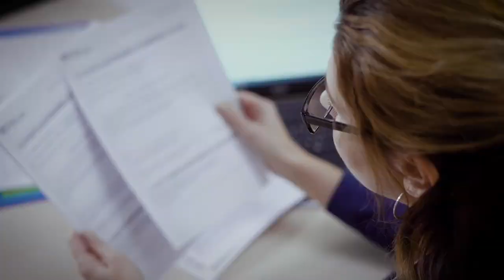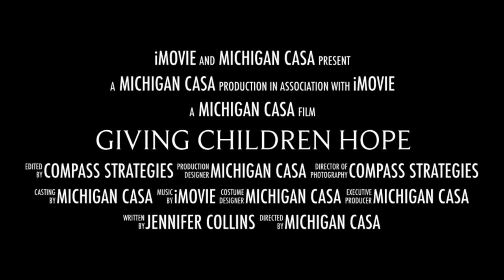Giving Children Hope Event Promo "Movie"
Our 2023 Giving Children Hope Event Promo "Movie"